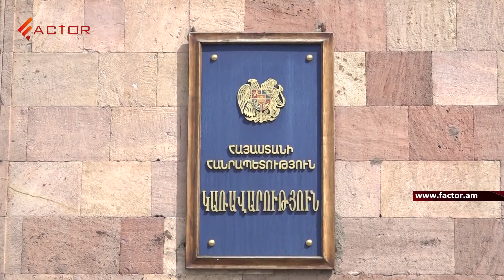Սերժ Սարգսյանի ամառանոցը՝ Ձորաղբյուր գյուղում․ որտեղ է այսուհետ ապրելու ՀՀ երրորդ նախագահը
FACTOR TV - это информационный канал, вещающий 24 часа в сутки.Экономическая аналитика и интервью с влиятельнейшими персонами.

➤Factor TV в OK.ru pashinyan yerevan al jazeera agency news.am